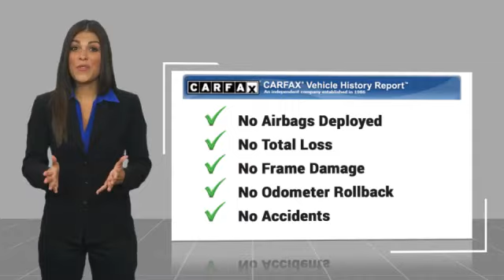2021 Toyota Camry B40006A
2021 Toyota Camry SE

617 N. Main St.

2021 Toyota Camry SE FWD 8-Speed Automatic 2.5L I4 DOHC 16V Cloth.&lt;br&gt;&lt;br&gt;Recent Arrival! 28/39 City/Highway MPG